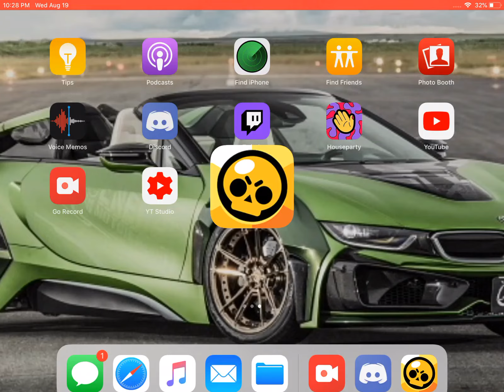In new to brawl stars here is some game play